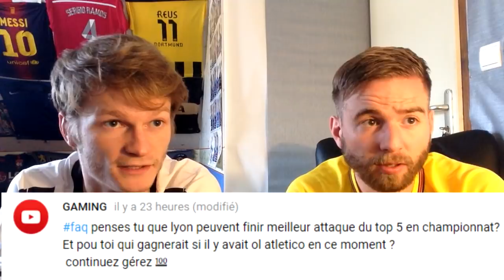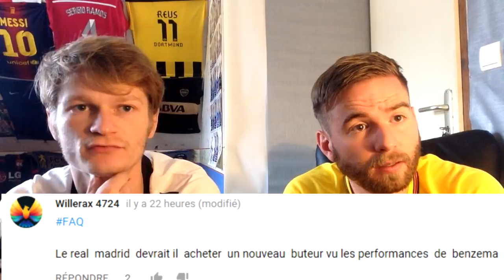LE REAL MADRID DOIT T'IL REMPLACER BENZEMA !? / LE BARCA MEILLEUR SANS NEYMAR !?